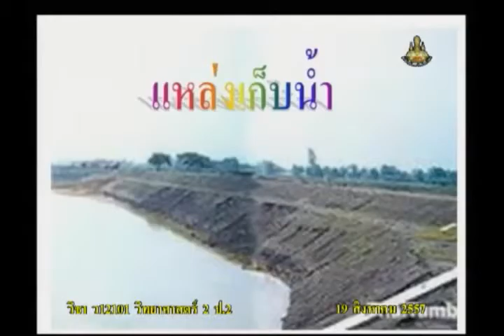026A+2190857+ว+ดินมีประโยชน์อย่างไร+scip2+dl57t1+w14